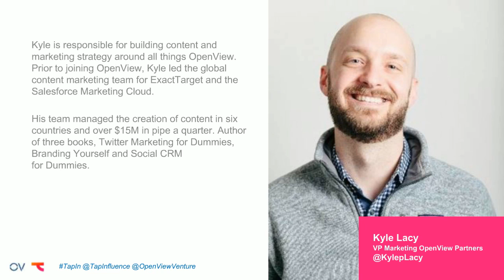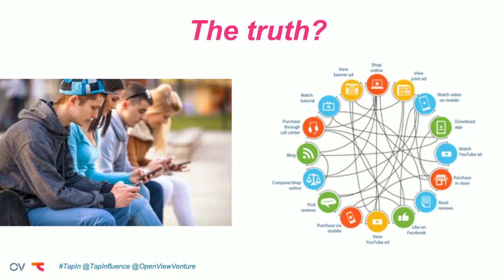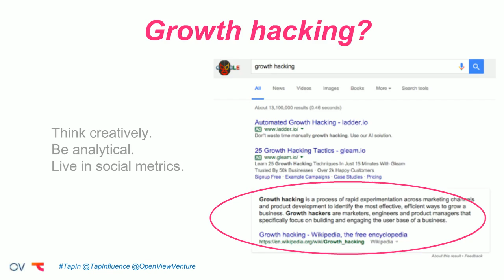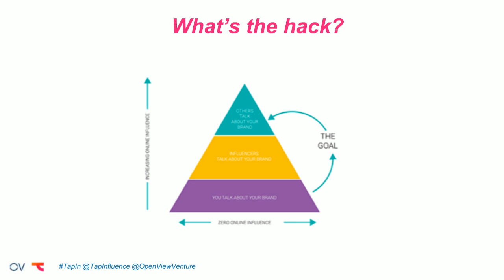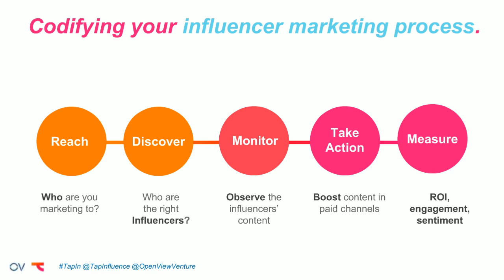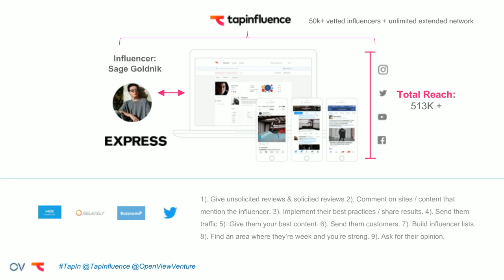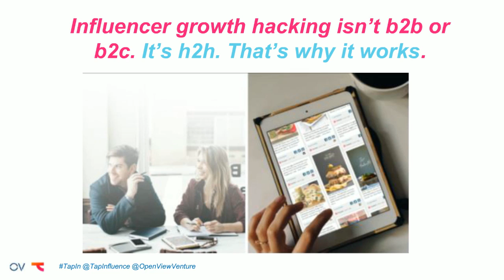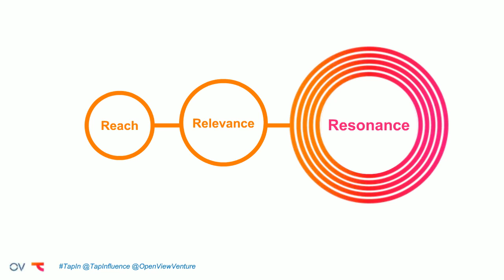Growth Hacking Your Business Through Influencer Marketing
Let’s face it, when it comes to marketing, our target market has created a wall, it’s not their fault, it’s ours. Think about this - you’re responsible for generating over 5,000 leads this quarter, how are you going to do it?

- Create another eBook?
- Write more blogs?
- Invest more money in AdWords?
- Refocus on building pipeline with ABM?

You would probably want a combination of all the above, but that’s time-consuming and quickly adds up $$$. And even if you’re doing all of the above, there isn’t a guarantee that these channels will cut through the noise. Take these examples into consideration:

- 57% of Internet users don’t click on banner ads because they’re afraid of receiving spam or malware.
- 18% of Internet users in the U.S. use an ad blocker, which resulted in a loss of $5.8 billion in ad revenue on 2014.
- Spotify Premium grew by a cool 10 million users since 2014 as consumers sought an ad-free listening experience.

If you’re a start-up, small company, (even if you’re pretty big) marketing budgets are tight and always scrutinized. Influencer marketing has proven to be a profitable and scalable channel, if done right. Learn from growth marketing experts as they give you tips on how to Growth hack your business through Influencer Marketing.